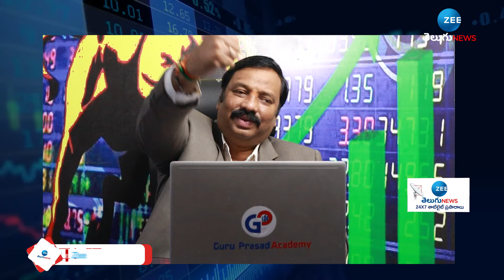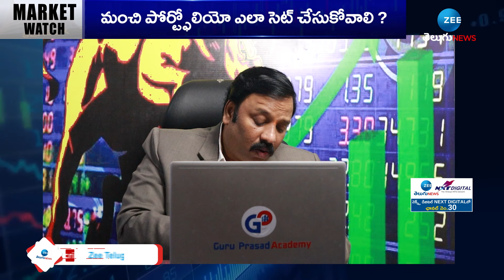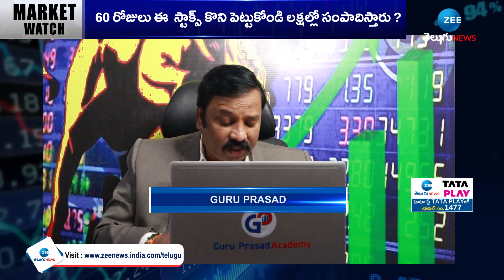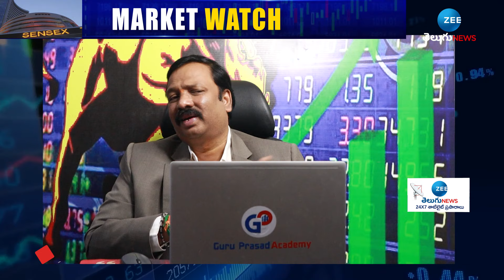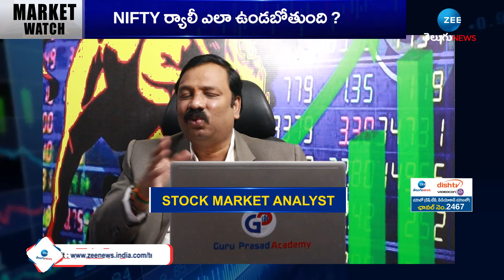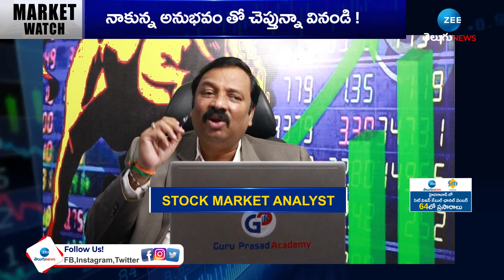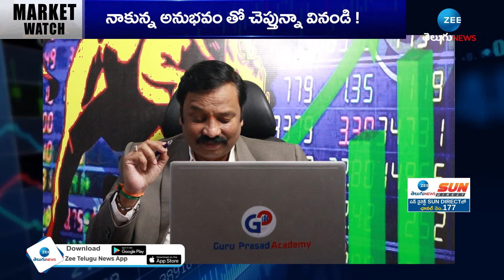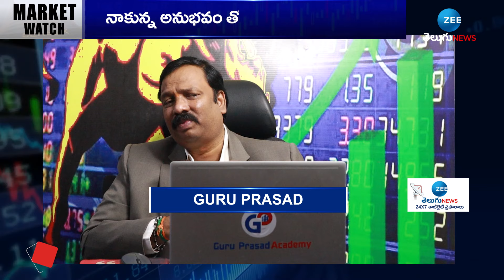Stock Market Discussion with Guru Prasad | ఈ స్టాక్స్ కొనండి డబ్బులే డబ్బులు | ZEE Telugu News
ఈ స్టాక్స్ కొనండి డబ్బులే డబ్బులు | Stock Market Discussion with Guru Prasad | ZEE Telugu News